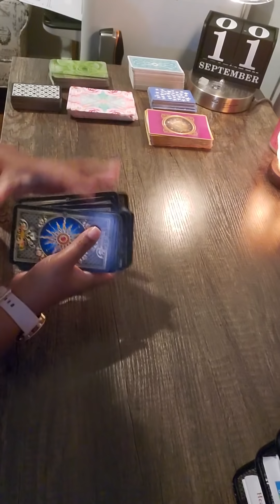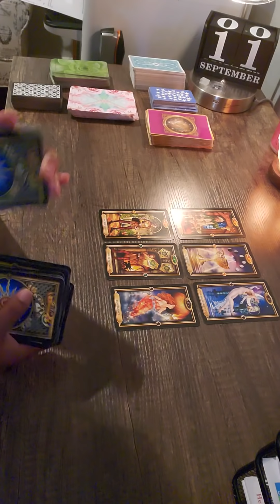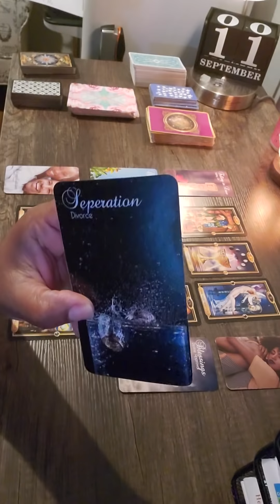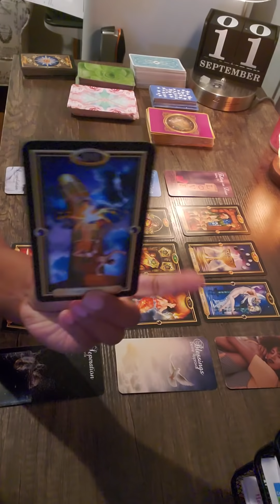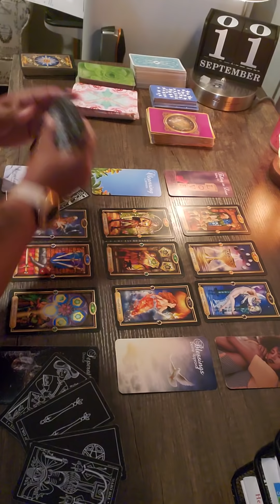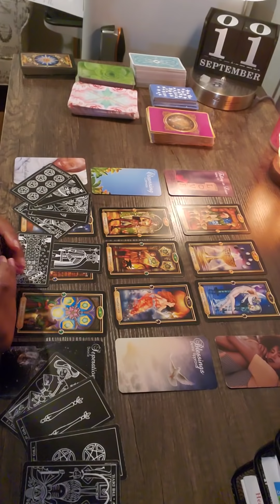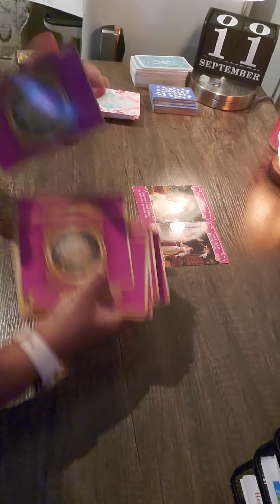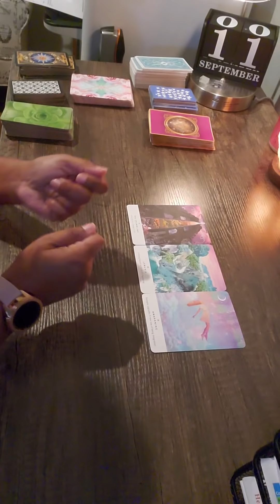VIRGO, 💫❤They are coming to offer their love but you're skeptical 🤔🧐❤